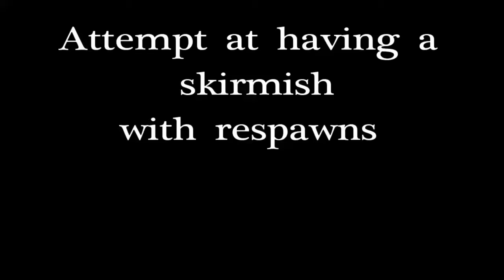Airsoft Battle with respawns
A longer battle in the entire playing area.
A bit of confusion at the beginning but we had fun!